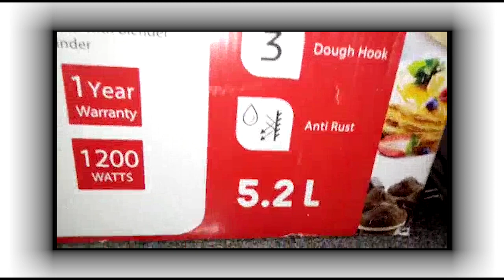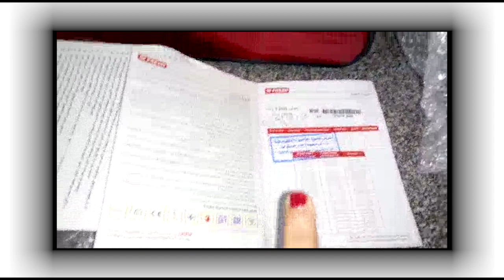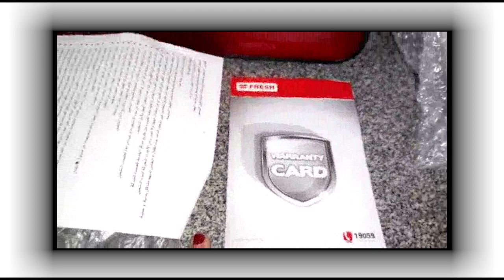ريفيو عجان فريش// مع المفرمه والخلاط/1200 وات| اسعار/عيوب/مميزات/استخدامات عجان فريش#چيرمين_المحلاوي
عجان فريش مع مفرمه 1200، 1200 واط،سعه 5.4 لتر، احمر,
عجان فريش مع1200 واط,
ريفيو عن عجان فريش,
سعر عجان فريش 1200 وات,
سعر عجان فريش 1200 واط,

🎀 ❣️😍ـــــــــــــــــــــــ❤❤. L I K E   💓  S H A R E   💓  S U B S C R I B E  🎀 💕💕

يسعدني انضمامكم بقناتي المتواضعه مع تفعيل الجرس والاشتراك بالقناه 💕🙏🏻👍🔔